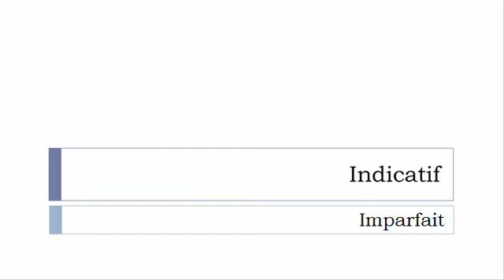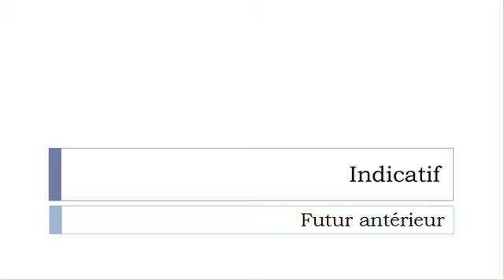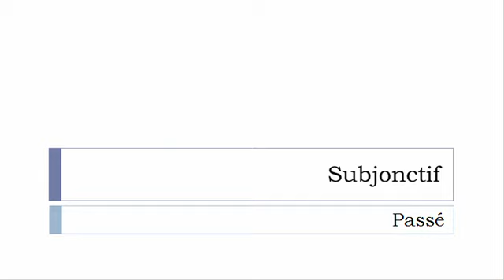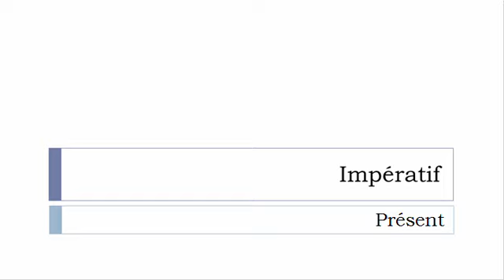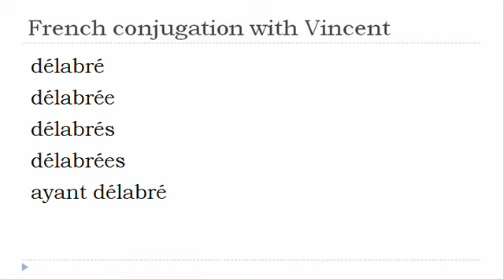French verb = All tenses # Délabrer